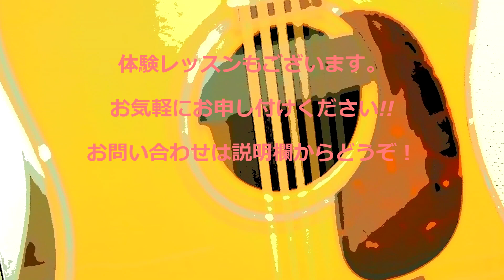【アコースティックギター弦・比較動画】コーティング弦はブロンズでしょ?!「Martin MSP6100」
島村楽器ミーナ町田店アコースティックギターインストラクター
河原裕介によるAG弦比較動画

前回の動画はコチラ↓
【アコースティックギター弦・比較動画】素の音色を引き出す弦「HISTORY AH1253」

使用弦：Martin MSP6100(80/20ブロンズ・ライトゲージ）
使用ギター：James JO-750